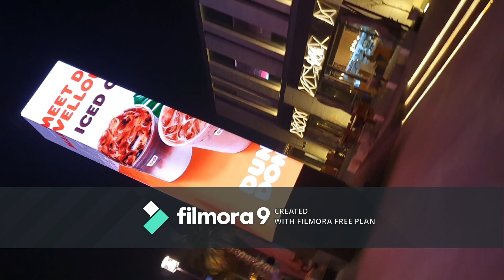Al sheef Dubai night me kaisa dikhta hai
This is Poonam. In today's video I am going to show you night view of AL SEEF Dubai.

Its very amazing and beautiful place to visit in Dubai. This place is near to Burjuman metro station. Many more restaurant & pubs are available in this place. You will enjoy this location be evening time. Mostly people are coming in this place for walk fresh air with enjoyable view.

Hope guys you liked my video.

Today's topic - Night view of AL SEEF Dubai | Places to visit in Dubai | Poonam Panchey

Tags - Al sheef dubai,  Old dubai,  dubai creek,  places to visit in Dubai,  Nightlife in Dubai